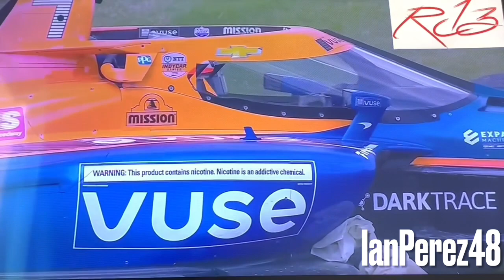2021 IndyCar Honda Indy Grand Prix of Alabama Reactions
HELLO INDYCAR, WE HAVE MISSED YOU! Congrats to Alex Palou, and what agreat start for Will Power! P2, amazing start to the season! For Jimmie, he's on a learning curve and baby steps! Looking forward to the season! :)

PEOPLE IN THE VIDEO: jlpsnipes, DietDewHunter88, Dannicol Matthew, Nerf 47gamer, Bryce_48_88, and IanPerez48 (me)

Videos I’ll make:
- Reactions
- Stop Motions
- PS4 Livestreams
- Racing Stories